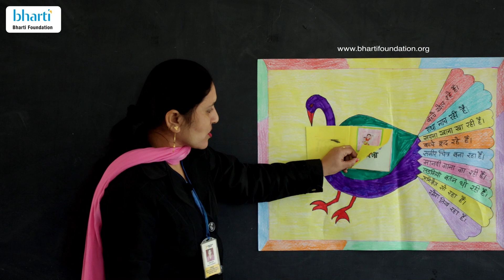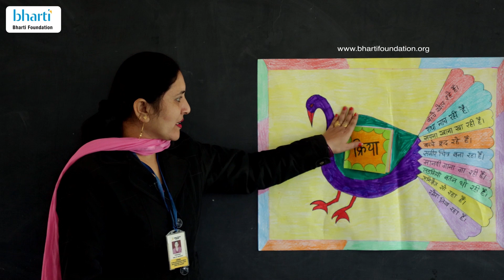Bharti Foundation Teaching Learning Material - Hindi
Pooja Rani, one of our class IV teachers from Satya Bharti School Adhon, Kurukshetra, showcasing her interesting Teaching Learning Material (TLM) on Verb/Kriya. To all the teachers out there, you can follow the drill too.